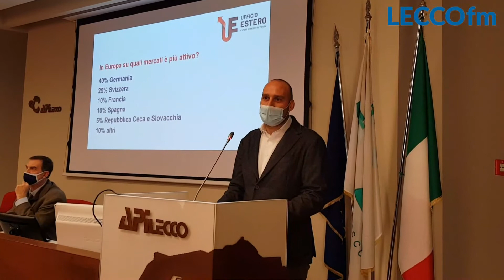API E CONFARTIGIANATO CREANO LA RETE UFFICIO ESTERO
Api Lecco Sondrio e Confartigianato Imprese Lecco creano insieme la rete Ufficio Estero. L'obiettivo: "Aiutare le imprese lecchesi su export, fiere e attività all'estero".